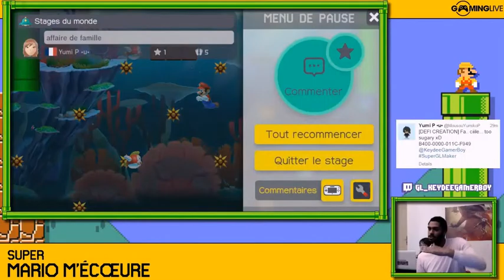[Twitch] Super Mario Maker - Affaire de Famille (KeydeeGamerBoy GL) ~HQ~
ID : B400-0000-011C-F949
Pour une fois, ce n'est pas un de mes niveau mit à l'honneur içi, mais le niveau d'une très bonne amie à moi venant tout droit de Dubai. Elle débute à Mario Maker, mais malgrès ça, elle nous à fait un très bon niveau ! :)